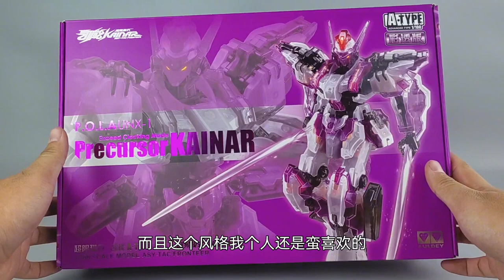【e鸽模玩】奥迪双钻彩透版本前导凯能超频模式！